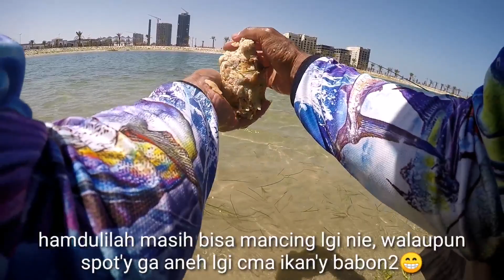MANCING BLANAK DAPAT SAMBARAN YG BIKIN JANTUNGAN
Assalamualaikum warohmatuloh wabarokatu
Kita panjatkan puji syukur kepada Tuhan Yg Maha Kuasa, atas nikmat'y kita masih di beri keshatan dan panjang umur dan masih bisa mancing lagi😁
Mancing Blanak kali ini sungguh sangat luar biasa om, full strike blanak babon pun tak terhindarkan dan satu sambaran yg bikin kita takjub
Selamat  mononton vidieo'y